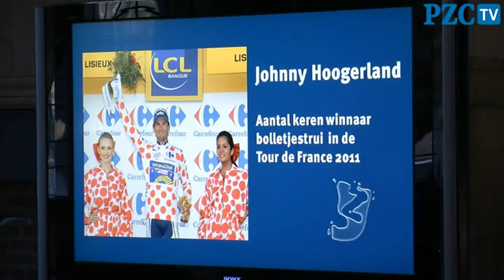Bijzondere Zeeuwen in het zonnetje gezet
MIDDELBURG - Een speciale bijeenkomst vanmiddag in het Provinciehuis in Middelburg. Commisaris van de Koningin Karla Peijs ontving 24 Bijzondere Zeeuwen , die dit jaar een uitzonderlijke prestatie hebben verricht. Opvallende afwezige was wielrenner Johnny Hoogerland.